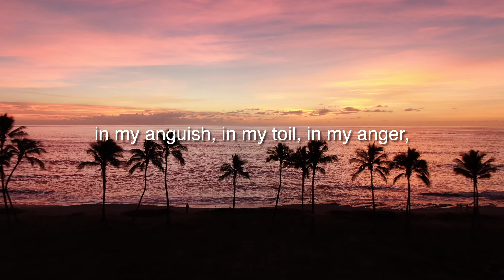PSALM TREES | POETRY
Psalm Trees

I bask under the glory of your shade;
I ponder the hues of man in the sky.

Orange flames, purposeful purples, calming blues,
My soul awakens from the heat of the day.
To whom shall I give praise?

I consider you,
In my anguish, in my toil, in my ANGER,
I consider you.

These Psalm Trees breeze,
Rustling of the leaves.
Peace and serenity, as
Life is passing us by.

The LORD, my sun.
The rays of darkness pierce my soul
But your shield of light protects me.

- Carlos "theepsalmist" Puentes

FOLLOW THE MINISTRY!

EQUIPMENT
Sony a6500
Sony 16-50mm Lens
Rhode Shotgun Microphone
Oktava MK 012-01 | Video Microphone
Shure SM7B | Podcast Microphone
Macbook Pro 16